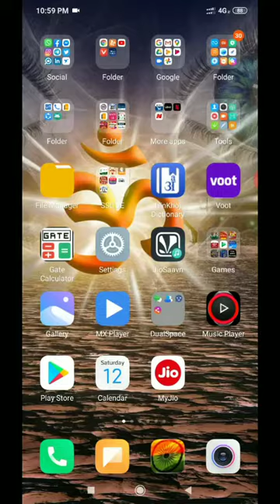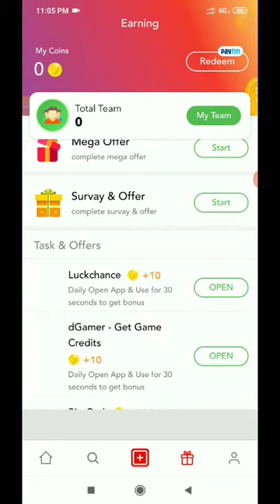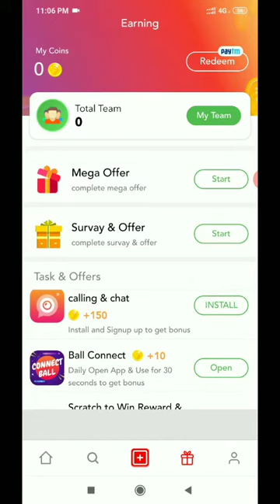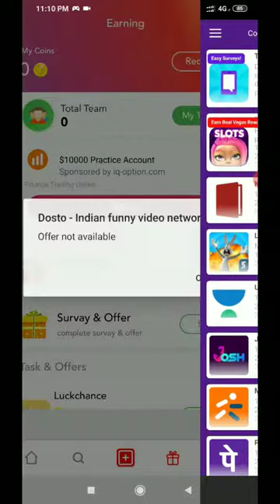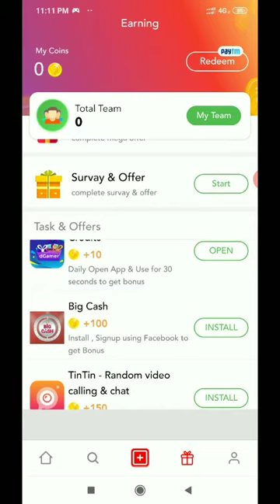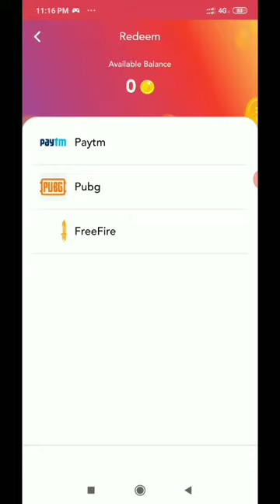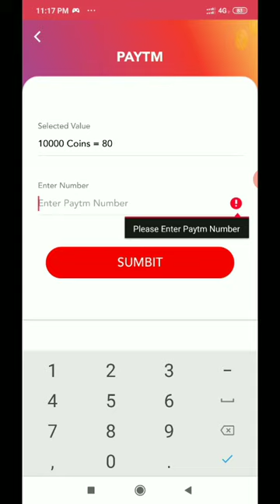Best earning app in 2020 | play game and earn | paytm cash earn in 2020 | How to earn money online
Best earning app for student in lockdown in 2020,
This app realy more helpfull
Cash earn in paytm instant redim in paytm libe proof

Best mobile earning app 2020
Best earning app in hindi
Best Paytm cash earn app in 2020
Online game earn money 2020
Online game earn money  gogal pay
Online game earn money  phone pay
Online game earn money paytm
Online game earn money referal code
Online game earn money app tamil
Online game earn money  in english
Online game earn money 2020 in hindi
Online game earn money  2020 in tamil
Online game earn money 2020 malyalam
Online game earn mony daly in 2020
Online game earn money  in lock down
How to earn money online 2020
How to earn moey online in 2020
How to earn money in paytm in 2020
Earn money online payment proof
Earn money app se paysa kyse kamaye
How to earn mony in play game
How to earn money in paytm
Paytm earning app in 2020
Paytm earning app today in hindi
Paytm earning app today in tamil
Paytm earning app today in Malayalam
Paytm earning app today in english
Paytm earning app today in 2020 in hindi
Paytm earning app today in lockdown
Paytm earning app today
Paytm earning cash play game today
Paytm self earning app in 2020
Paytm cash earning app 2020 today
Paytm earning app in 2020 now
Refer and earn paytm cash minimum redum 1 rupee
Refer and earn mony in 2020
Earning app for android
Earning app for android in 2020
Earning app for android in hindi
Best Earning app for android in hindi
Best Earning app for android in hindi in 2020
How to earn money in paytm in hindi
How to earn money in paytm though play game
How to earn money in paytm cash instant
paytm loot offer
earn dayli free paytm cash without investment